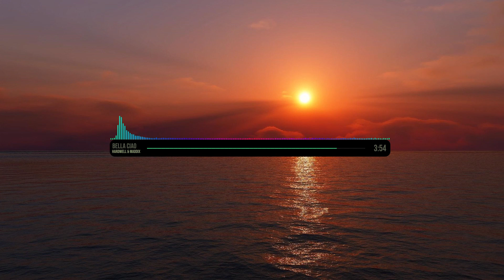Hardwell & Maddix - Bella Ciao | FACIO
Zostawcie łapke w góre oraz suba :D